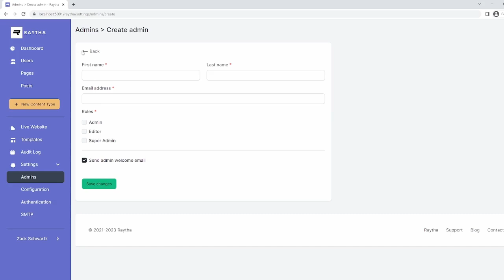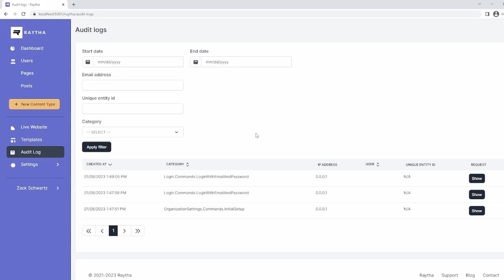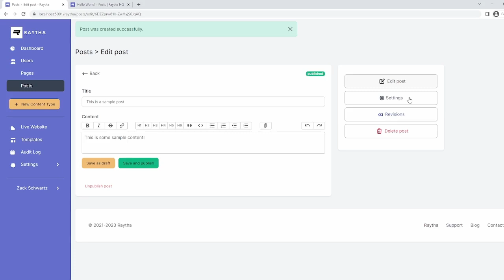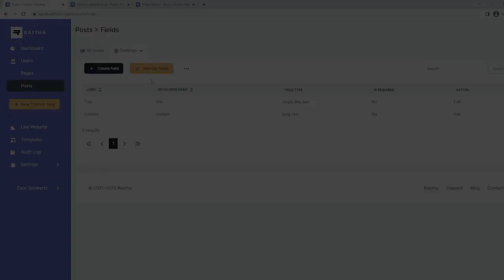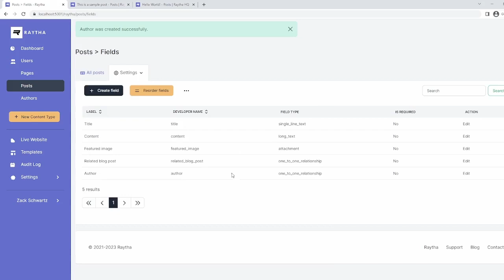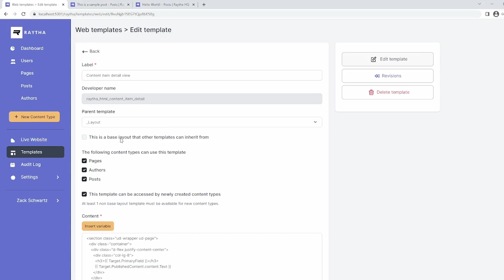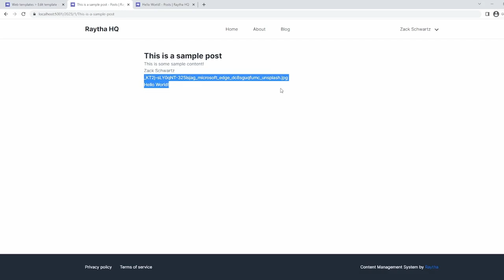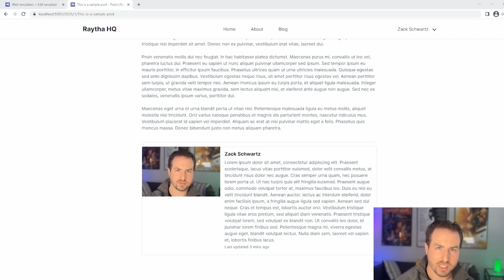.NET Open Source Content Management System | Raytha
Raytha is an open source .NET based content management system for rapid development and deployment. Launch a website, blog, or get started with a .NET boilerplate template.